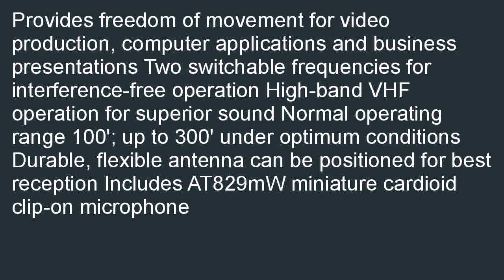Audio Technica PRO88W Wireless Cardioid Clip on Microphone System W88 24 82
Great buy Best Audio-Technica PRO88W Wireless Cardioid Clip-on Microphone System (W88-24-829) review! Our Best Deals for Audio-Technica PRO88W Wireless Cardioid Clip-on Microphone System (W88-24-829).